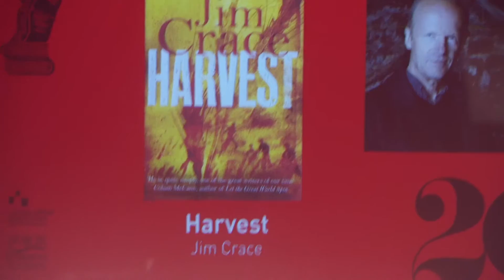2015 International IMPAC DUBLIN Literary Award Winner Announcement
Harvest by British author Jim Crace is announced as the winner of the 2015 International IMPAC DUBLIN Literary Award by the Lord Mayor of Dublin and Patron of the Award, Christy Burke.

“The IMPAC DUBLIN award has a tremendous legacy of achievement; 20 years of being a truly international award, drawing its winners from countries and cultures where, as in Dublin, potential is recognised, excellence rewarded, and translation is respected” said the Lord Mayor.

Commenting on his win, Jim Crace said: “It has been an overwhelming surprise and a delight to discover that my latest book has won the IMPAC DUBLIN award. Harvest proved to be a generous novel in the writing. Readers and critics were more than generous in their responses. And now, thanks to the further generosity of a whole wide-world network of book-loving strangers, Harvest has struck lucky again – it will be included in the distinguished and twenty-year-long list of fiction honoured by this truly international and discriminating award. No writer could hope for more than that.”

The judges commented: “At times, Harvest reads like a long prose poem; it plays on the ear like a river of words. But then again, Jim Crace is a consummate wordsmith; his understanding of human nature is uncanny and he never drops a stitch from start to finish. All human life is here: its graces and disgraces and there is life too in every small stone, flower and blade of grass. A powerful and compelling novel, Harvest is a worthy winner of the International IMPAC Dublin Literary Award.”